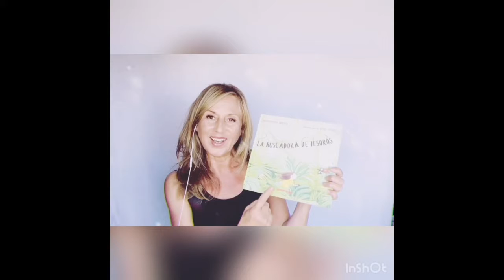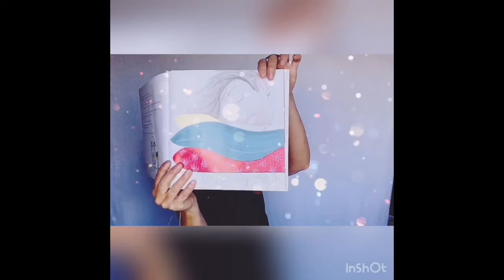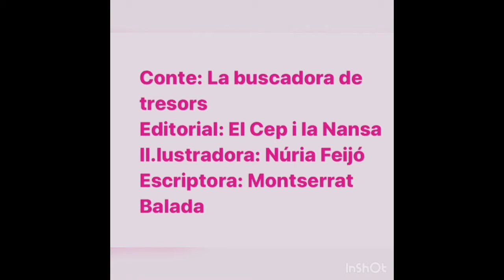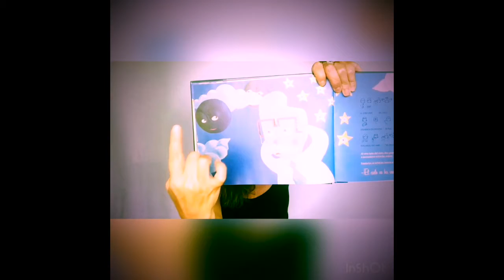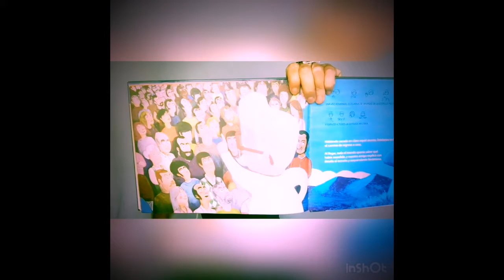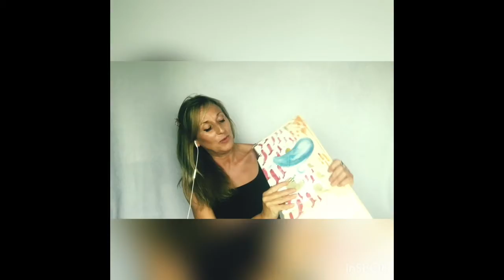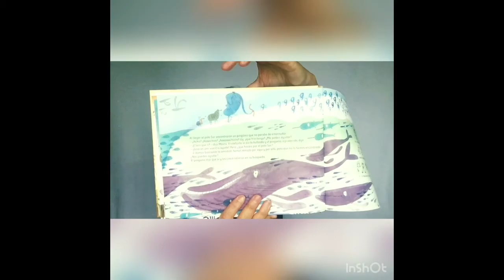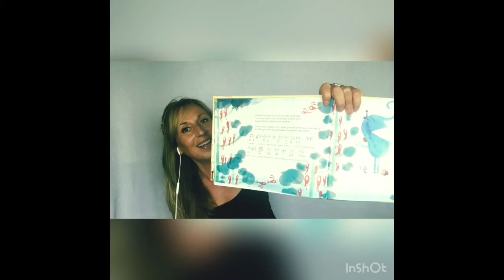L' Hora del Conte Virtual